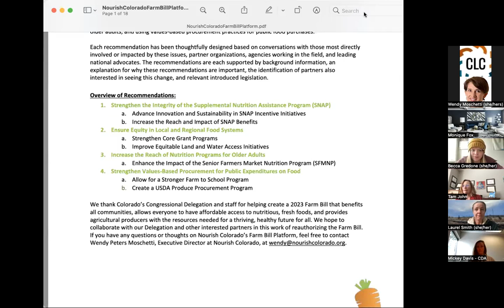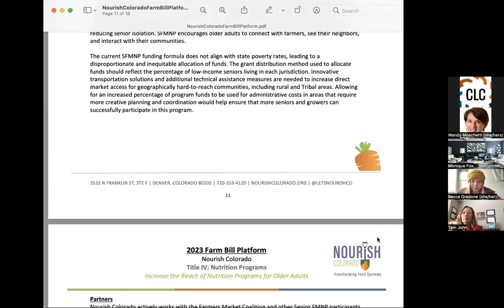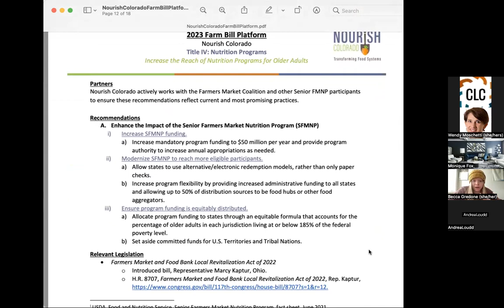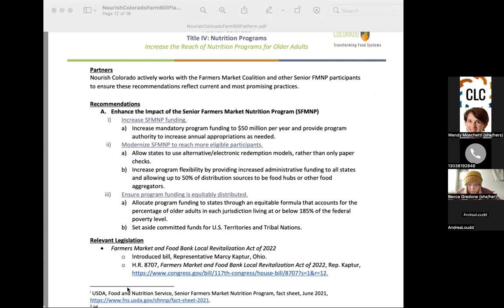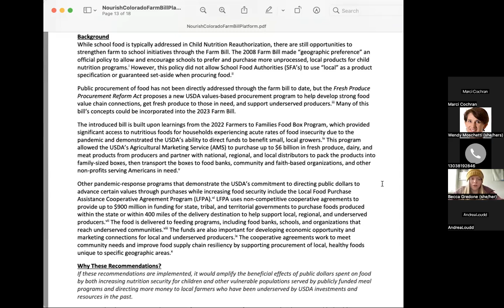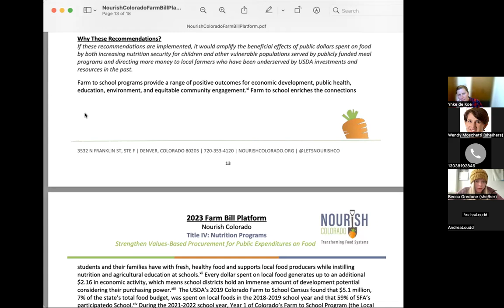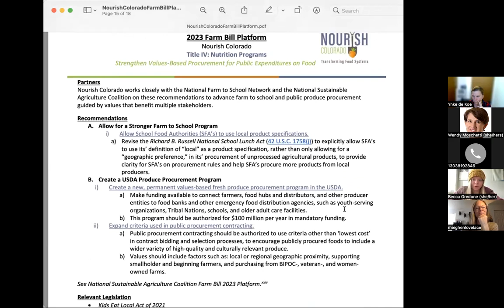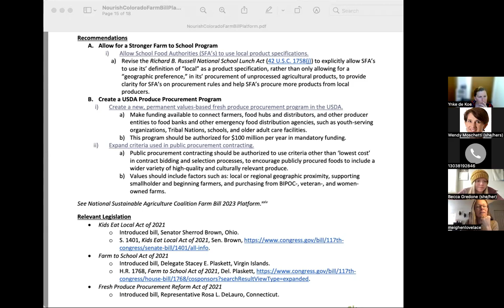FBAT_2 23 Espanol